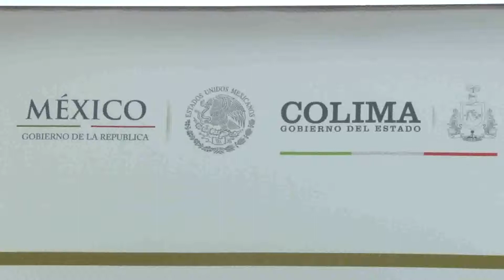04 REEL ENLACE MARCOS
Reel la sesión de la Comisión de Ciencia y Tecnología de la Comisión Nacional de Gobernadores, que encabeza el gobernador José Ignacio Peralta Sánchez.